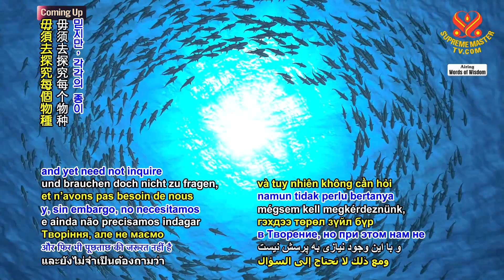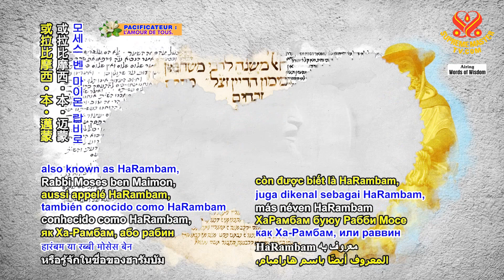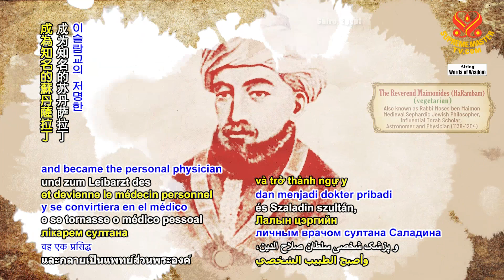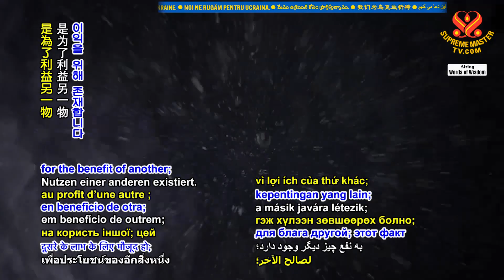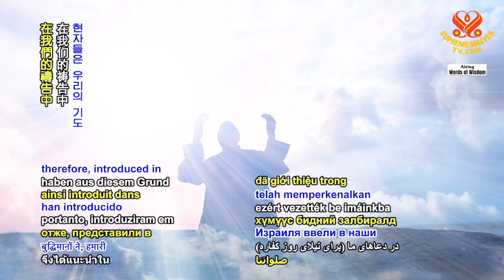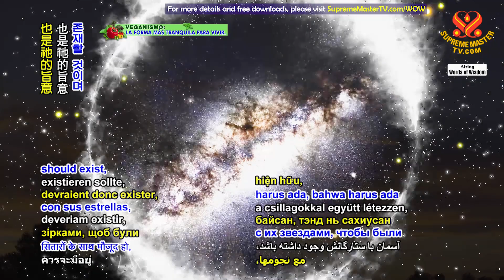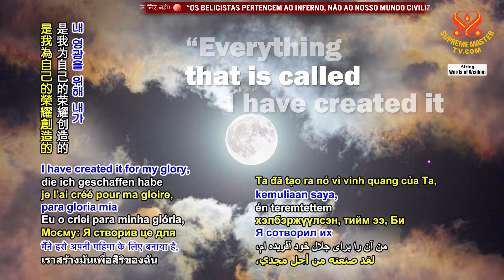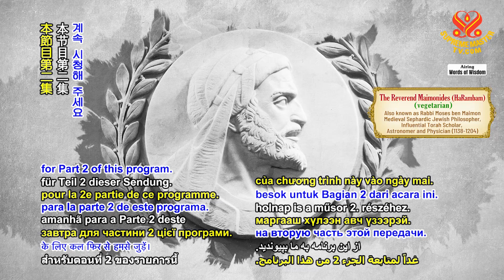1737 WOW On the Divine Wisdom: From “The Guide for the Perplexed” by Maimonides (vegetarian), Part 1